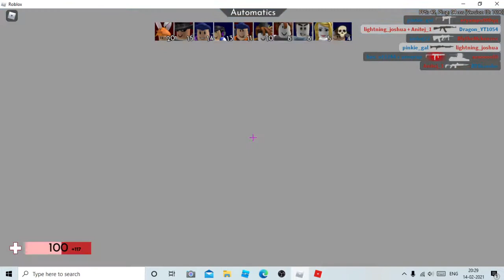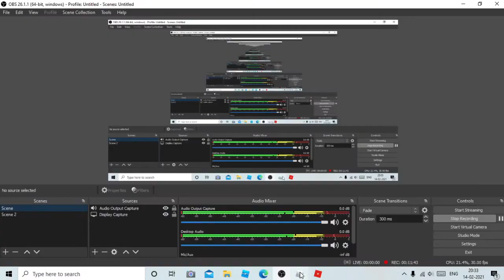Playing arsenal for the first time on yt.....